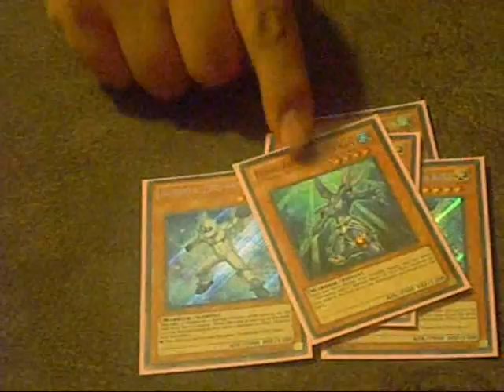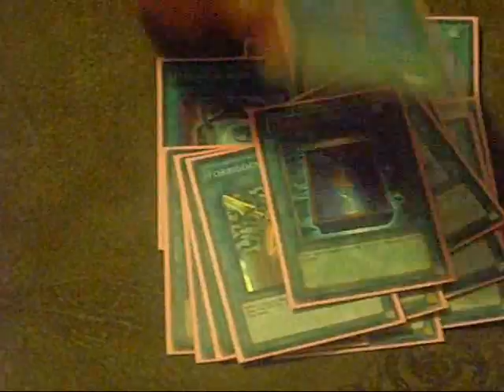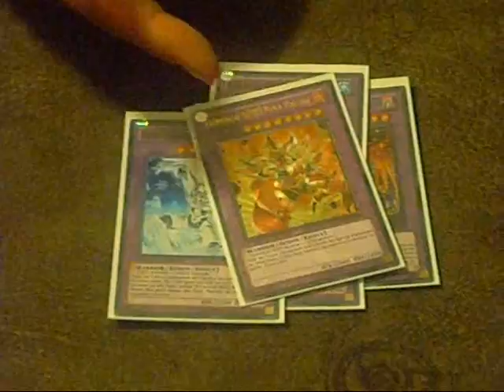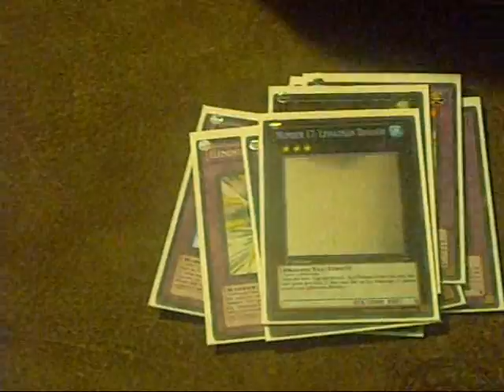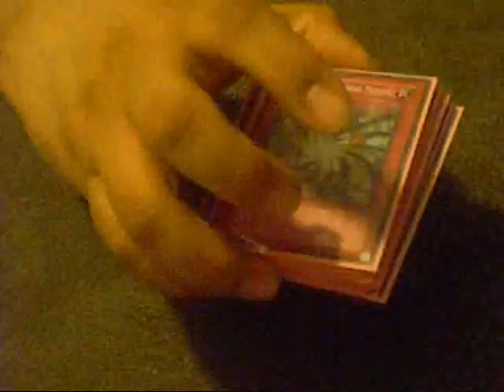hero deck profile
This the deck I took to regionals I will b makin alot of changes didn't like the way it ran at all plz if u have any suggestion leave a comment down below thnks